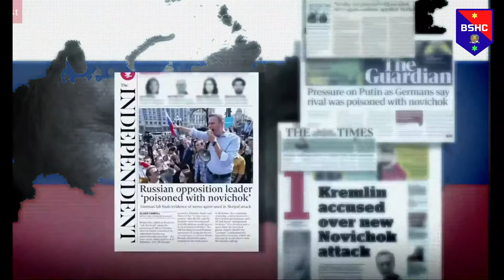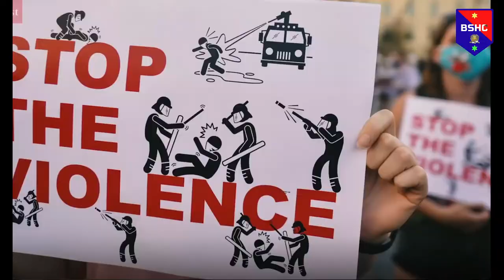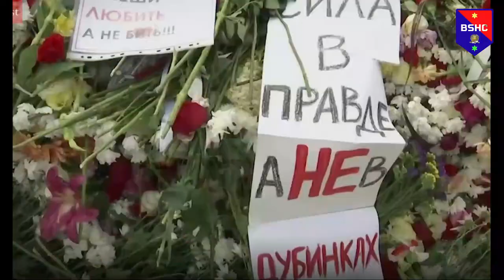The Economist: Putin, the poisoning and Belarus: what's really going on?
Vladimir Putin has been rattled by protests in Belarus and Russia’s far east—and stands accused of poisoning Alexei Navalny, his only real political rival at home. What does Putin really fear?